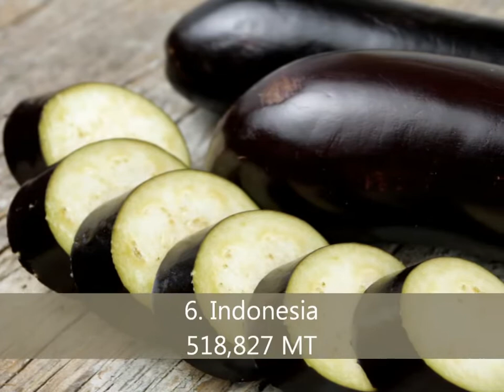Top 10 eggplant producing countries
Check out the top ten eggplant producers of the world